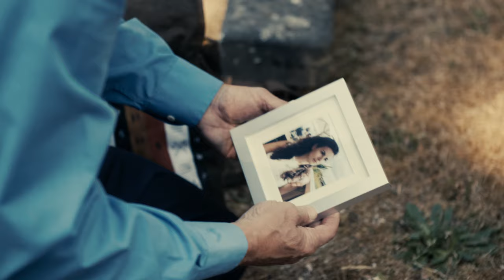EnterTheWorldOfHansZimmer - Inception Time - Orchestra Version Music Video